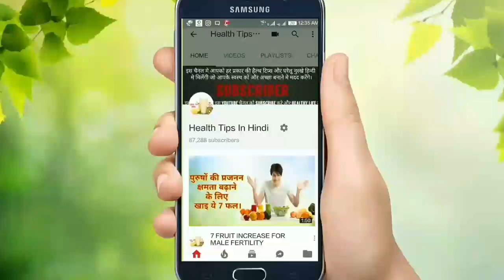Aids kaise or kitne din main hota hai । Complete information about aids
HEALTH TIPS IN HINDI ALL VIDEOS PLAY LIST